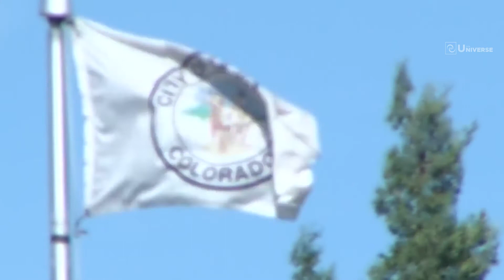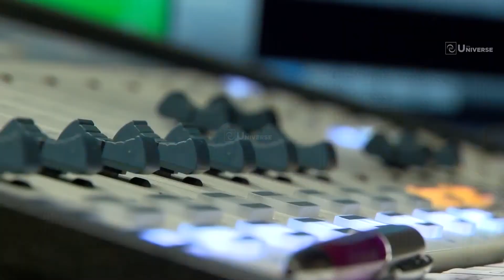कैमेरा में कैद हो गया नहीं तो कोई भी यकीन नहीं करता If It Were Not Filmed No One Would Believe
कैमेरा में कैद हो गया नहीं तो कोई भी यकीन नहीं करता
दिल को देहलादेनेवाली और बेहद डरावनी घटनाए
 If Not Filmed No One Would Believe
if It Were Not Filmed No One Would Believe
"Nothing happens until something moves."  — Albert Einstein

कैमेरा में कैद हो गया नहीं तो कोई भी यकीन नहीं करता , दिल को देहलादेनेवाली और बेहद डरावनी घटनाए